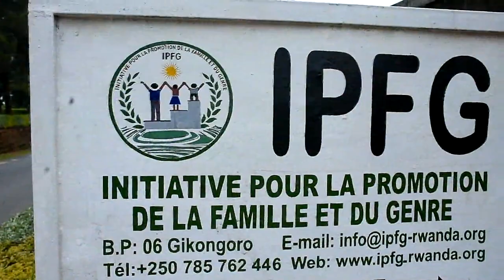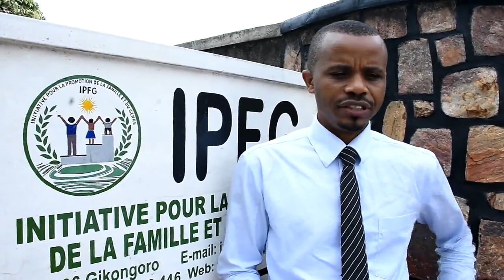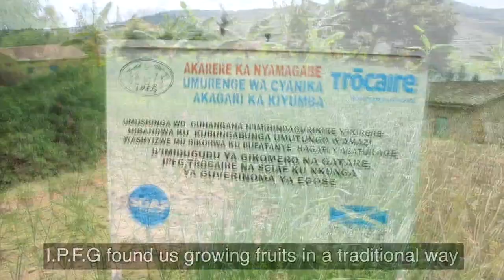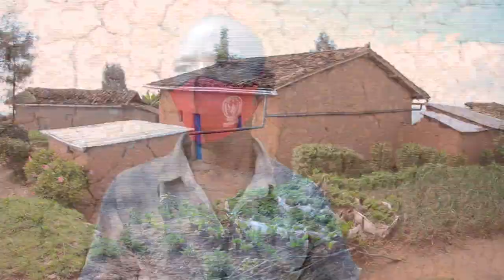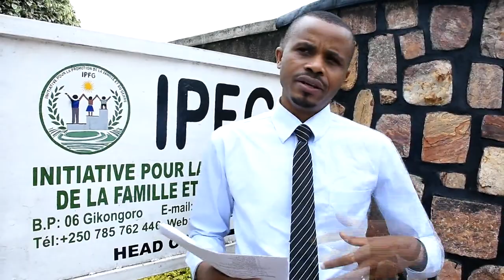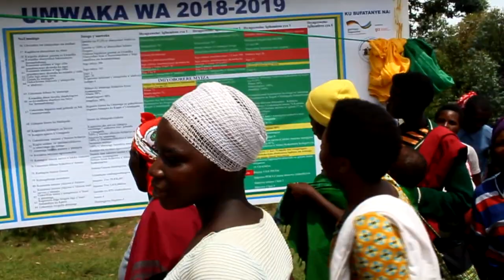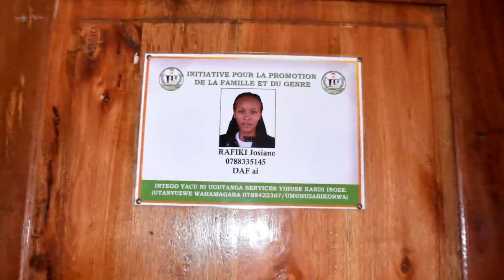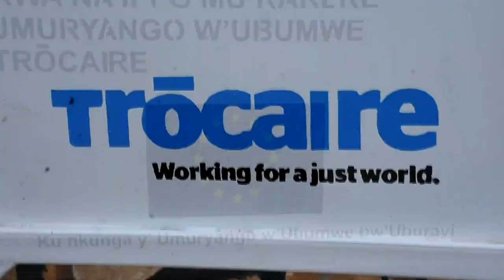IPFG Subtittles conv